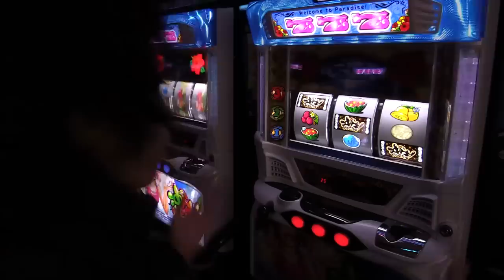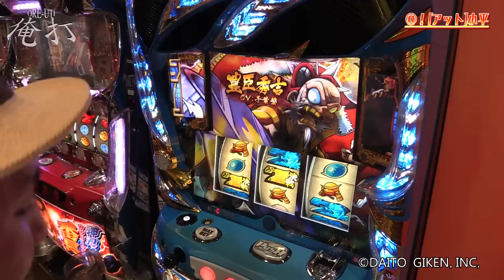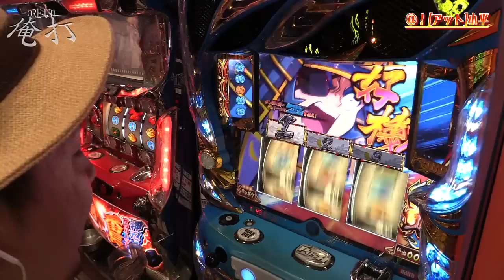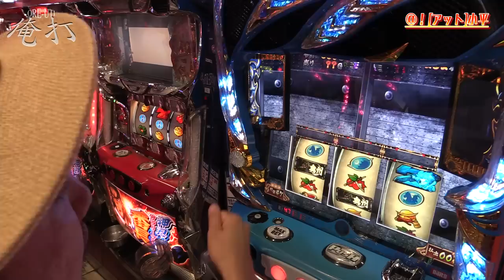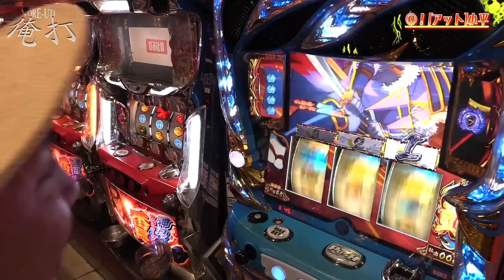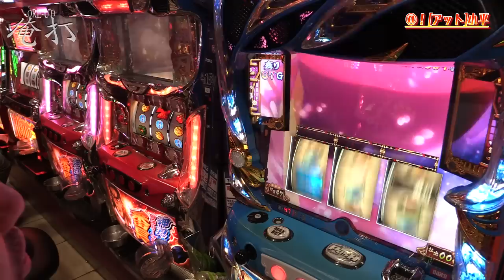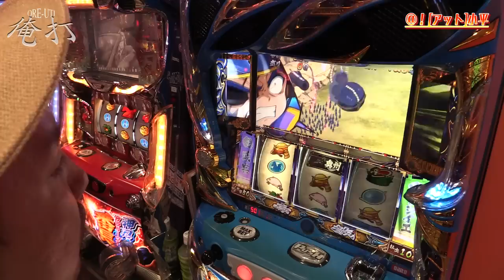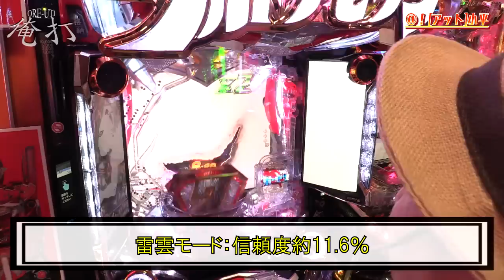‪ワロスが超秀吉で超ヒキを魅せた結果【SEVEN'S TV#130】‬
今回は東京都小平市にございますアット小平店にてワロスが第73回『俺打』実戦！

ワロス初となる政宗２実践！ビギナーズラックなのか？ぶちかまします！

【収録情報】
8/25ピートレックマーメイド五反田店 ｙｔｒ
8/26ピートレックマーメイド五反田店 司芭扶
9/19アット小平店 ワロス
9/23 ピートレックマーメイド五反田店 ｙｔｒ
9/24 ピートレックマーメイド五反田店 ｙｔｒ
9/29 ピートレックマーメイド五反田店 司芭扶
9/30 ピートレックマーメイド五反田店 司芭扶